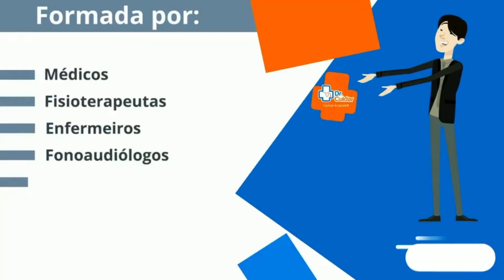RCC REALIZA ENCONTRO ESTADUAL DE PENTECOSTE ONLINE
Celebrando a unidade, de forma histórica, a Renovação Carismática Católica do Estado de Alagoas realizará, no dia 23 de maio (domingo), o I Encontro Estadual de Pentecostes Online. O evento será transmitido das 8:30h às 18:30h, pelo canal do Youtube da Renovação Carismática Católica (RCC) de Alagoas.
Com o tema: "De repente... Ficaram todos cheios do Espírito Santo" (At 2, 24), o Encontro proporcionará aos participantes uma experiência profunda do Amor de Deus por meio do Batismo no Espírito Santo. A oração do Santo Terço, momentos de louvor, aprofundamento, Adoração ao
Santíssimo Sacramento, Testemunhos, Pregações, Santa Missa e dois pockets shows especiais, farão parte da intensa programação.
 A programação contará com a participação do presidente nacional da RCCBRASIL, Vinícius Simões, do presidente estadual da RCCALAGOAS João Paulo, dos coordenadores Diocesanos, Pe. Rodrigo Rios (RCC Maceió), Emanoel dos Santos (RCC Penedo), Radamés Carvalho (RCC Palmeira dos Índios) e do assessor espiritual do movimento na Arquidiocese de Maceió, Pe. Luiz Antônio Guimarães.

Evento: Encontro Estadual de Pentecostes
Data: 23 de maio de 2021
Horário: 08h30 às 18h30
Realização: RCC Alagoas (Renovação Carismática Católica)